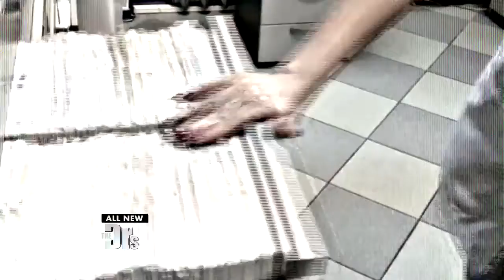Everyone Should Own an EpiPen